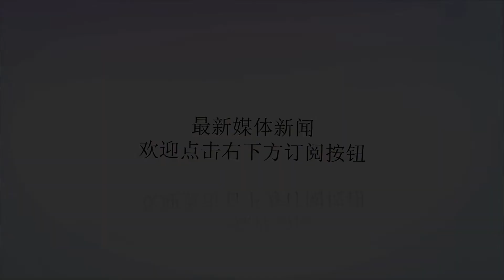如果要把svd改装成战斗步枪，一般该如何改装？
Many thanks.根据我的理解，楼主想问的其实就是，SVD能不能改成像美军一样的SAMR（班用精准战斗步枪）对吧。SDMR仅能算是经过精确调校的战斗步枪，其主要设计目的是为提升步兵班射手在600m距离内的命中率，让步兵班能够有效对抗敌军小分队、机枪阵地和以临时工事为依托的狙击手。该枪是美国陆战队借鉴射击队改装M16A2步枪的经验发展而来的。子弹口径以及很多零部件和普通M16突击步枪通用。可SVD虽说是从AK突击步枪发展而来，可他已然被打造成一把纯正半自动狙击步枪了，拥有自己专业的狙击枪弹和口径（7.62X54mm，7N系列弹药），还有1220毫米长的枪身，1300米的杀伤射程。综上所述，SVD在个人看来无法轻易被改为精准战斗步枪，毛子的A545倒是有可能加强下身管，配套上托腮及光学瞄准具，还是个不错的选择。我军的88狙击步枪，其实算是个不错的精准战斗步枪。